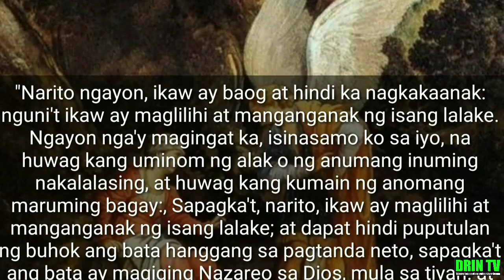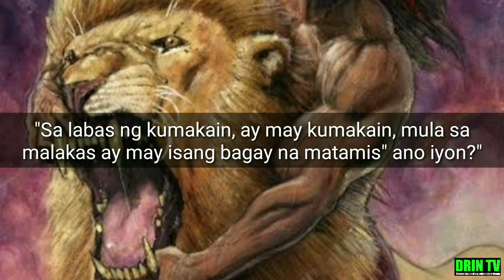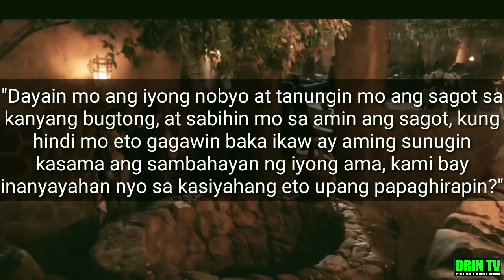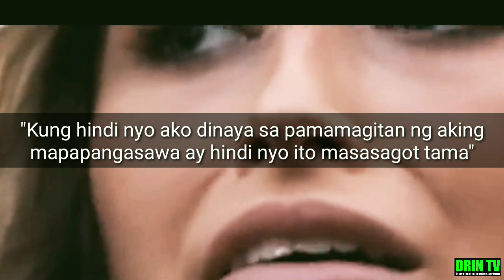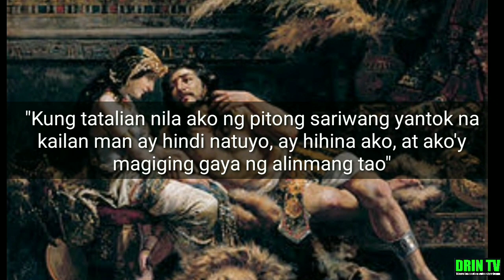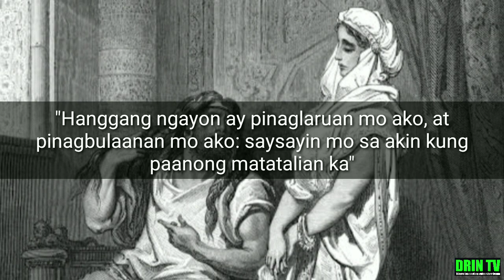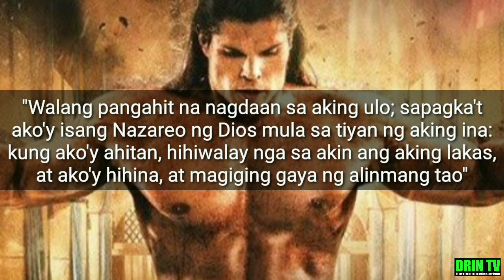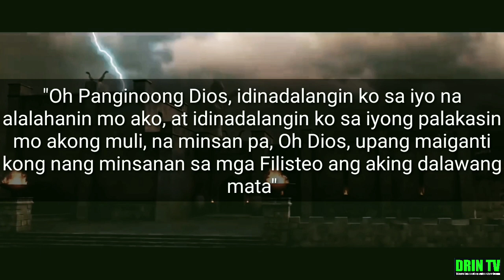SAMSON AND DELILAH TRUE LOVE STORY | DRIN TV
👉Sa aklat ng hukom...Sa lumang tipan kaibigan...

Ay mababasa natin na may isang taong nabiyayaan ng panginoon Dios ng nakamamanghang pisikal na lakas,

👉At eto ang ginamit nyang sandata, para talunin ang mga kaaway ng bansang Israel sa mga panahon na yun.

👉Na nag-ngangalang Samson.

Magandang araw kaibigan at maligayang pagbabalik muli dito sa aking channel, ang tatalakayin natin video ngayon ay ang naging

buhay ni Samson, kung paano nya ipinakita sa mundo na nasa panig ng bansang israel ang Panginoong Dios. At paano sya naging mangmang dahil sa pag-ibig.

Kaya kaibigan kung bago ka palang dito sa aking Channel o dili kayay hindi mo pa napipindot ang subscribe button at notification bell ay pindutin muna kaibigan, para madali lang kitang manotify sa marami ko pang I a upload na mga de calibreng informative videos sa hinaharap, nag a upload ako ng isa hanggang dalawang videos kada linggo.